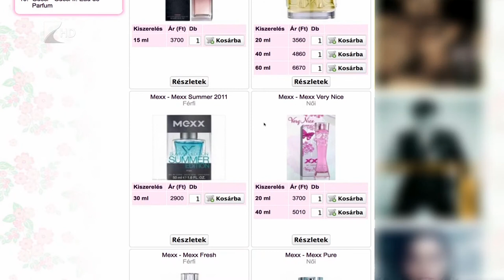Veszélyes spórolás - Kölcsey Tv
Közeledik a karácsony, sokan már ilyenkor megkezdik az ajándékok beszerzését és vásárolnak kozmetikumokat is. Nem ritka, hogy az olcsó, rossz minőségű, hamis termékek azonban irritációt vagy súlyos bőrbetegséget is okozhatnak. A Nemzeti Adó- és Vámhivatal az elmúlt két és fél évben 112 ezer üveg illegálisan értékesített parfümöt vont ki a fetekepiacról, amelynek összértéke a 800 millió forintot is meghaladta, olvasható a magyaridők.hu-n.